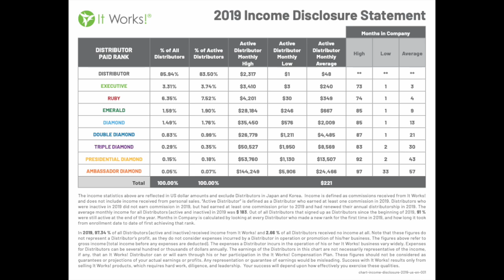Leadership Lessons From John C. Maxwell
In this training, we'll share some of the most powerful lessons we learned from spending three days with our mentor and friend John C. Maxwell.